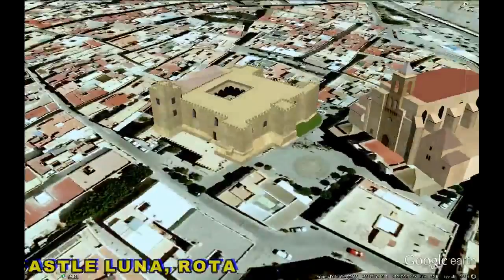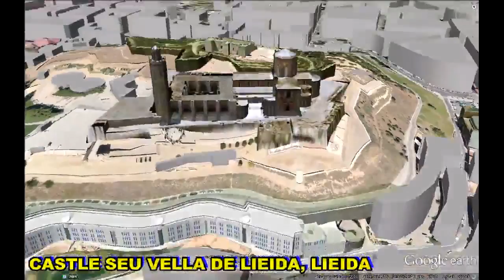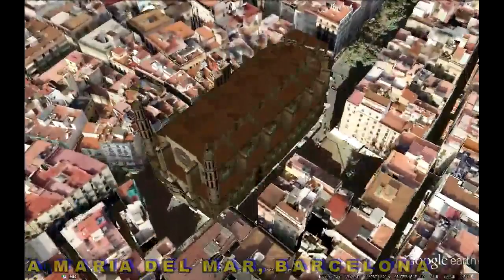HISTORICAL PLACES OF SPAIN IN GOOGLE EARTH PART THREE ( 3/7 )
1. ARCH PUERTA OF ALCALA, MADRID   40°25'11.97"N    3°41'19.21"W
2. CATEDRAL OF GRANADA, SPAIN   37°10'35.31"N    3°35'56.90"W
3. CRISTAL PALACE, MADRID   40°24'48.98"N    3°40'55.18"W
4. PLAZA OF TOROS, CADIZ 36°35′47.04″N   6°13'58.40"W
5. CATEDRAL BARCELONA(ROMAN),SPAIN   41°23'2.59"N   2°10'35.11"E
6. PLAZA OF TOROS   36°10'4.77"N    5°20'49.45"W
7. CATEDRAL AVILA, AVILA  40°39'20.84"N    4°41'50.38"W
8. CASTLE LUNA, ROTA   36°37'0.52"N  6°21'29.29"W
9. PALACIO DE LA ALJAFERÍA, ZARAGOZA  41°39'23.07"N    0°53'48.55"W
10. ANCIENT ARCHES,  MERIDA   38°55'3.97"N    6°20'46.97"W
11. CASTLE GIBRALFARO, MALAGA   36°43'24.30"N    4°24'40.24"W
12. CASTLE SEU VELLA DE LIEIDA, LIEIDA   41°37'4.54"N    0°37'37.16"E
13. CASTLE TRUJILLO, CACERES   39°27'44.78"N    5°52'57.04"W
14. SANTA MARIA DEL MAR, BARCELONA   41°23'1.72"N    2°10'55.34"E
15. CASTLE SAN SEBASTIAN, CADIZ   36°31'41.21"N    6°18'54.08"W
16. CATEDRAL OF GIRONA   41°59'14.75"N    2°49'33.96"E
17. CERRO OF BU, TOLEDO   39°51'10.01"N    4° 1'6.83"W
18. CASTLE, MALAGA   36°30'40.09"N    4°53'2.35"W
19. MONASTERIO SAN JUAN LOS REYES 39°51'27.54"N  4° 1'53.66"W
20. CARAVACA, MURCIA, SPAIN   38° 6'28.03"N  1°51'30.30"W